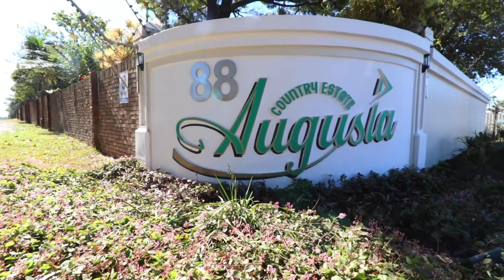Kloof | Augusta Country Estate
Augusta Country Estate

Agent: Cheryl Pearson
Agency: RE/MAX Address - Kloof / Hillcrest